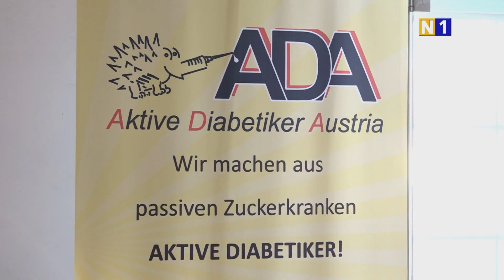Aktionstag 'Gesunde Gemeinde' in Laxenburg